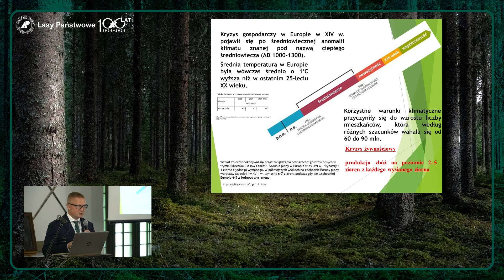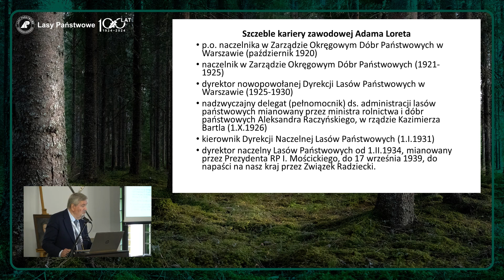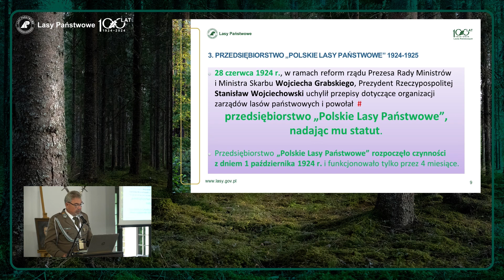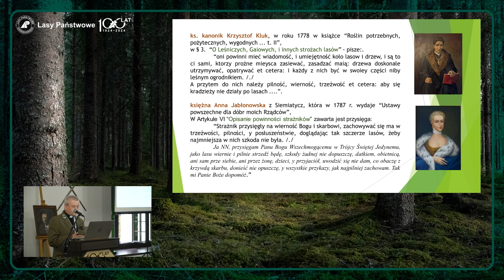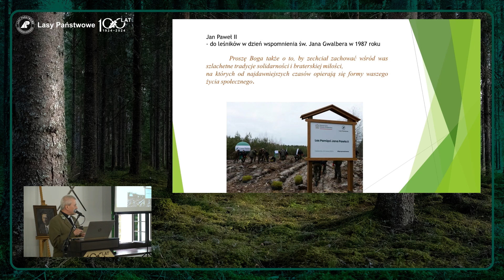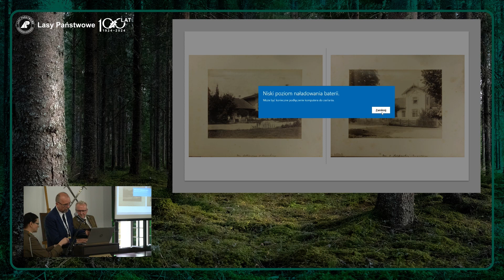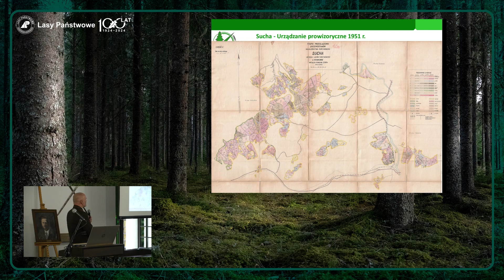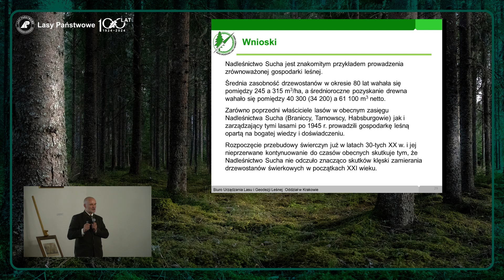Ogólnopolska Konferencja Naukowa pt. "Tu się wszystko zaczęło"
Ogólnopolska Konferencja Naukowa poświęcona 100. rocznicy powstania Lasów Państwowych pt. "Tu się wszystko zaczęło"